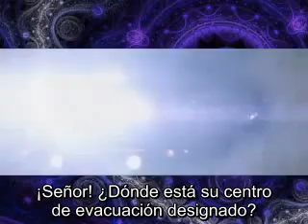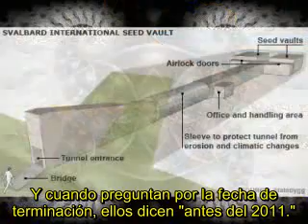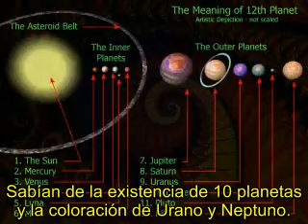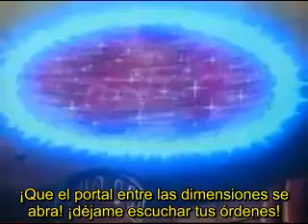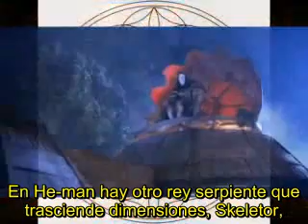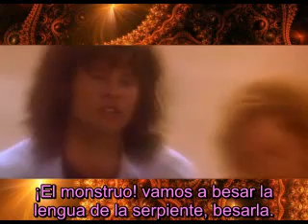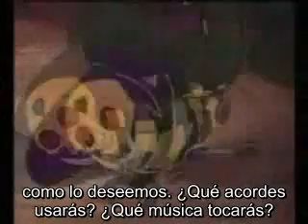22. Claves Cósmicas